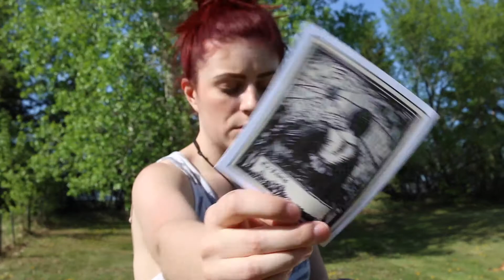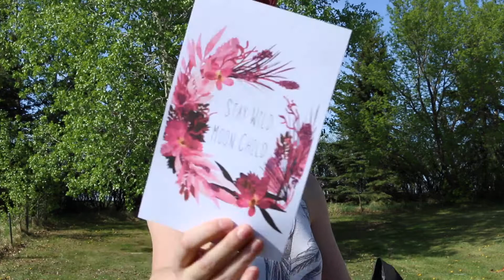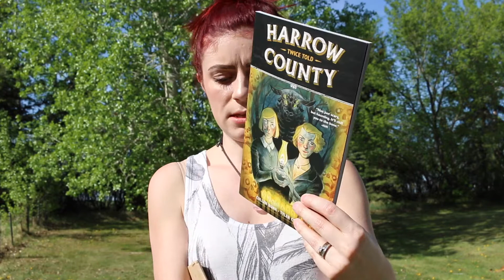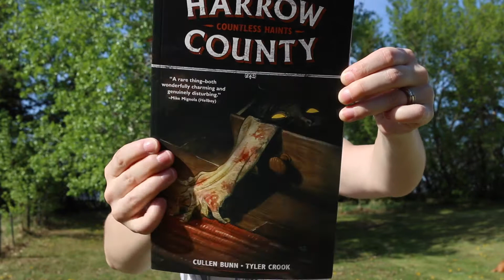LandFallFreight April 2016 Unboxing